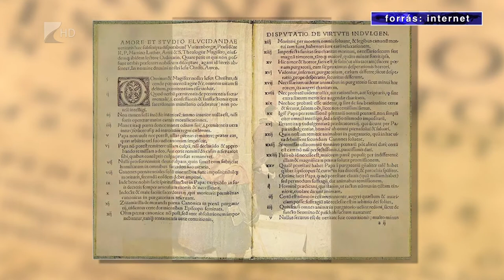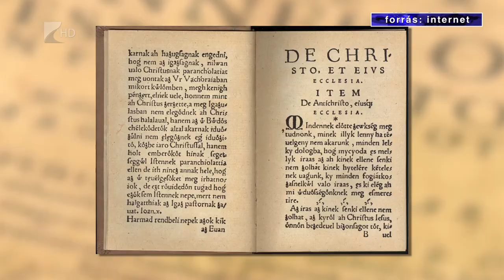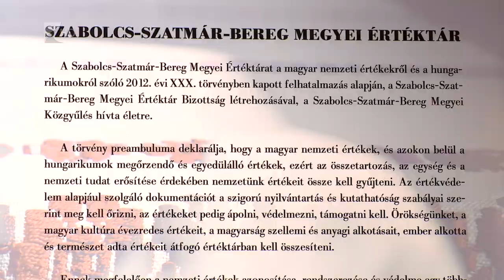Reformációs honlap indult - Kölcsey Tv